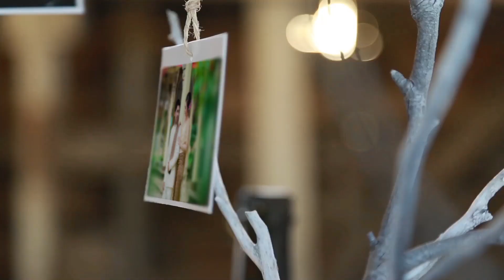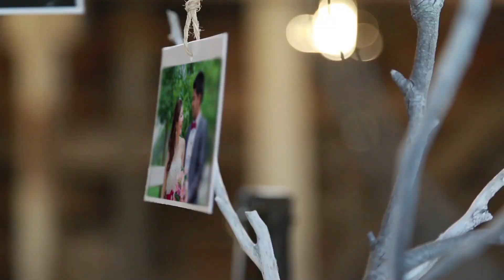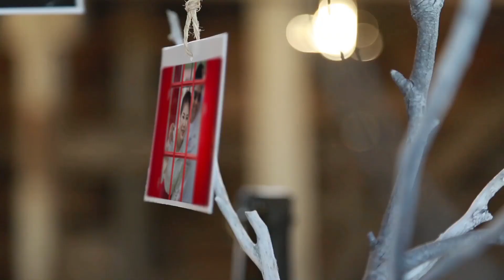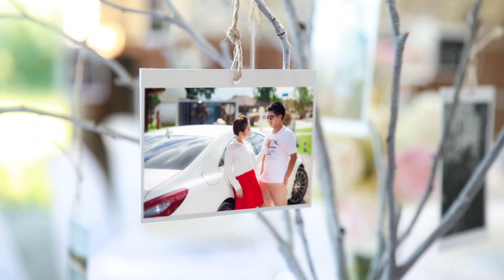เกว & นัท Wedding 30-8-2558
อีกหนึ่งความภาคภูมิใจที่มีโอกาสได้สร้างสรรค์ผลงานดีๆ ให้น้องทั้ง 2 คน